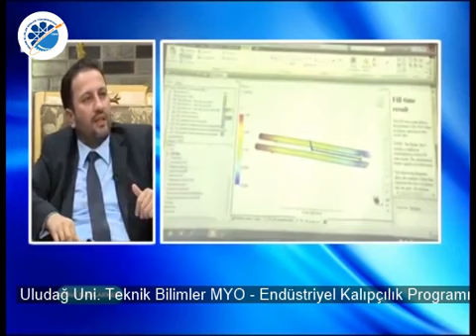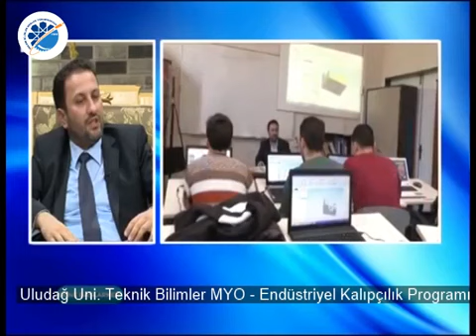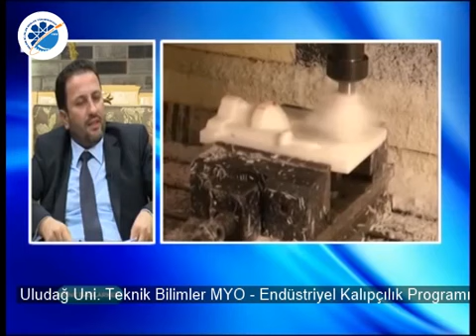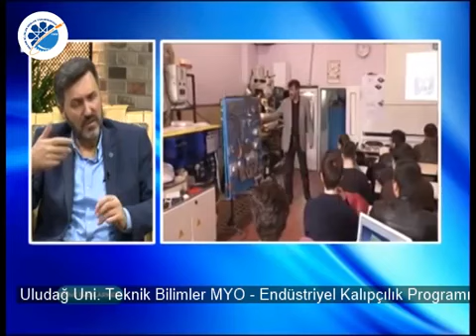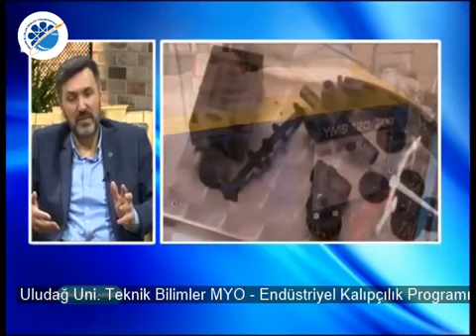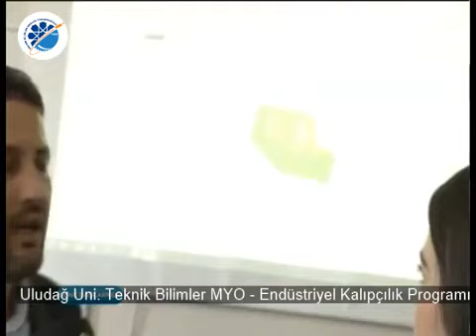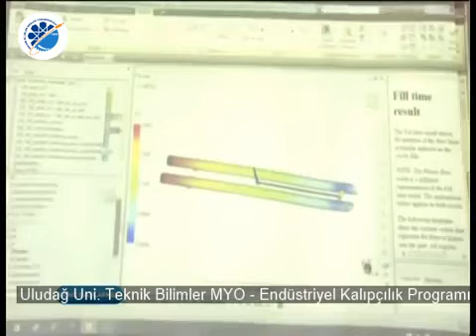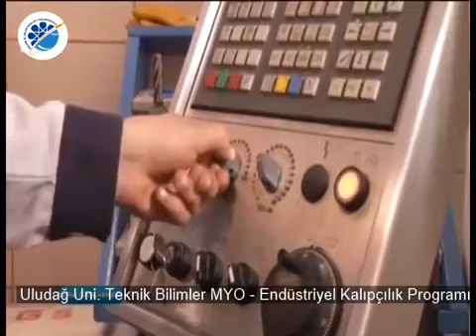ULUDAĞ ÜNİVERSİTESİ TEKNİK BİLİMLER MYO ENDÜSTRİYEL KALIPÇILIK PROGRAMI TANITIMI